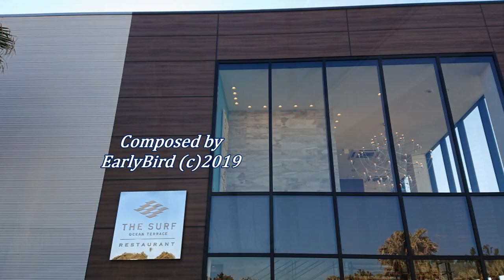190430 Time Cruisers v01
A New Tune for The MOOT.
Composed and created by EarlyBird(c)2019

Photos taken @
    The SURF OCEAN TERRACE, Inage.CHIBA.jp

See you!!!